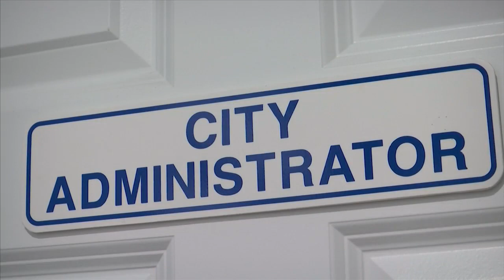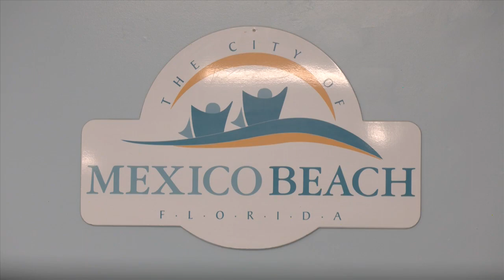Mexico Becah continues to search for next city administrator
Mexico Beach City Council members held a special meeting Thursday night to replace Doug Baber who resigned in June, and interim administrator Michael Manning, who turned in his resignation Tuesday.